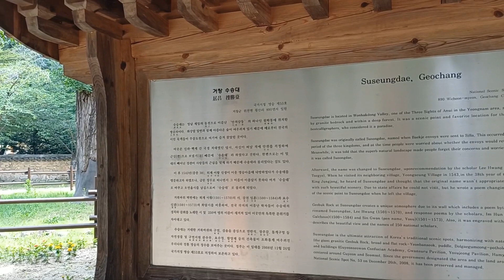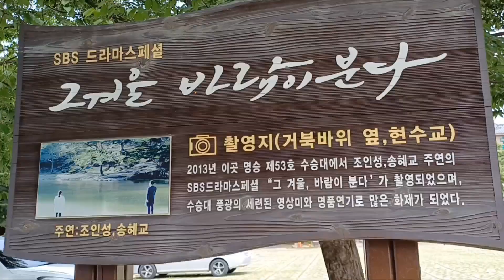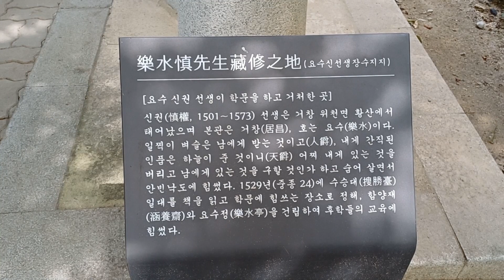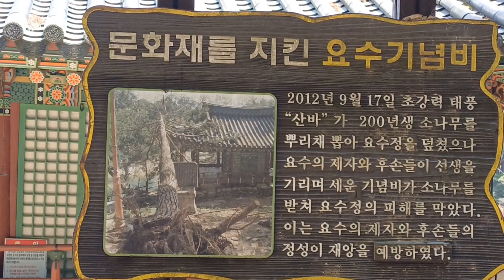수승대 아나운서김영숙TV 아름다운세상